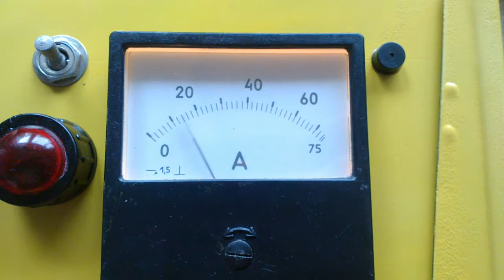Dummy geiger counter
Imitation Geiger counter for airsoft game